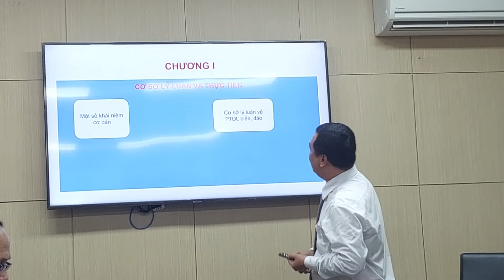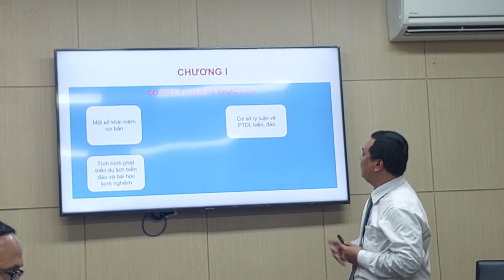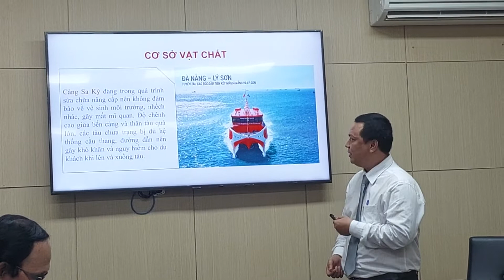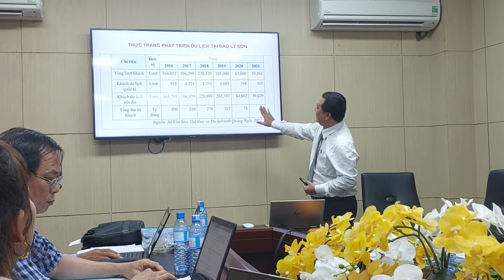Thuyết Trình luận văn - Cười bể bụng bầu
Bài thuyết trình Luân văn cười bể bụng vơi thi sinh thuyết trình.